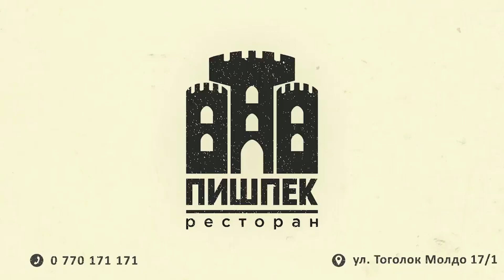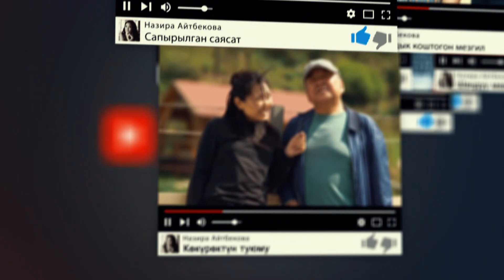Алмаз Акунов: “Жаа атууну жандандыруу үчүн 15 жылдай убакыт кетти.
“Салбурун” федерациясынын негиздөөчүсү Алмаз Акунов менен маектешип, Салбурундун жанданышы, кыргыз маданияты , тарыхы тууралуу кеп салдык.